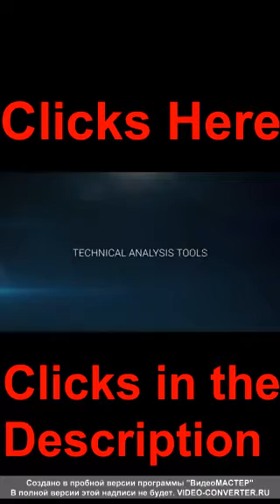Crystal L`Shae Prayer Requests Questions CommentsConcernsAshestoBeautygmailcom